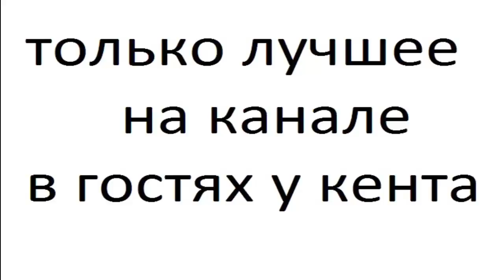toyota bb 2